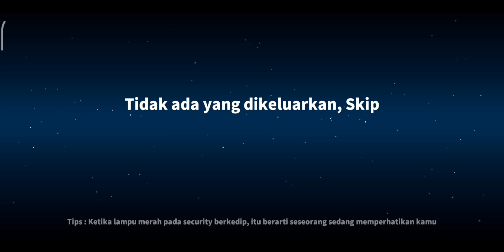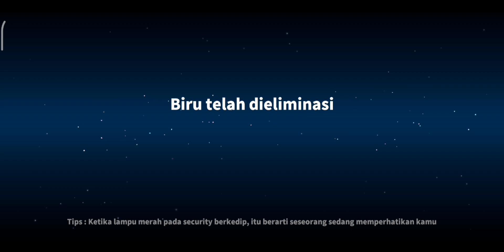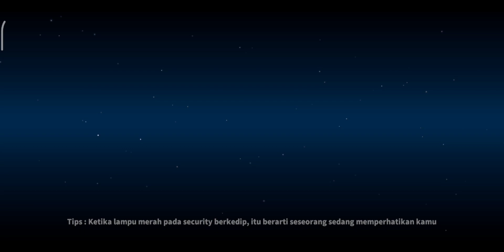Fungsi Lain Skill Warden!!! Ketika Warden Di Fitnah... Interogasi Solusinya!! Auto Di Ancem Hukum!!🤣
NICK : SumMon_SkulL